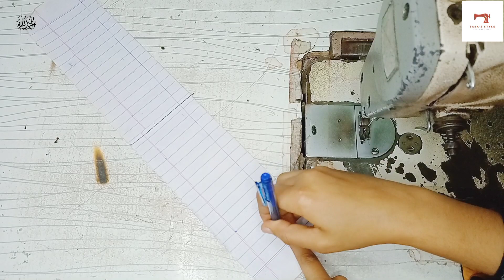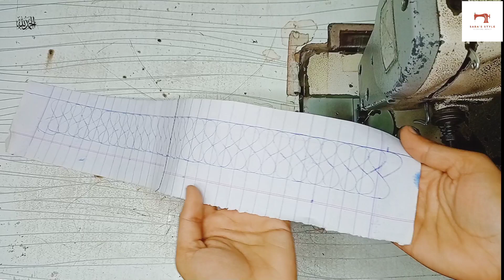Daman design for eid | latest kameez daman design | new style daman design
Assalam o alikum g

kasey hain ap sab?

Aj ki is video me mein ap ko bohat payara daman design cutting and stitching karna sekhuaon gi

More beautiful designs k liay mera channel saba's style visit kary

1) new style daman design
2) latest kameez daman design
3) daman design for eid
4) elegant daman design
5) new daman design cutting and stitching